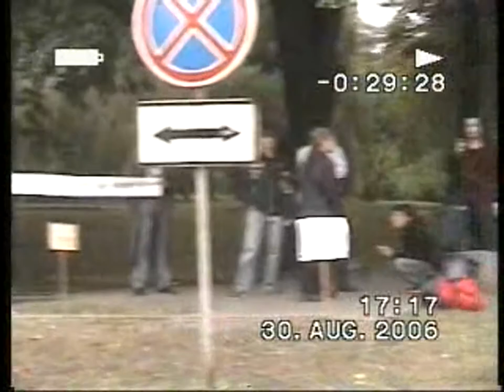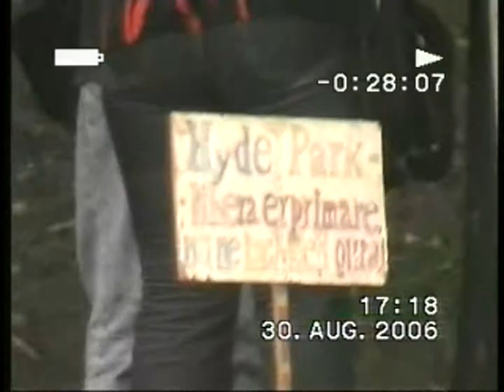Haid Park 30aug06 filmat MAI_rezolutieHD